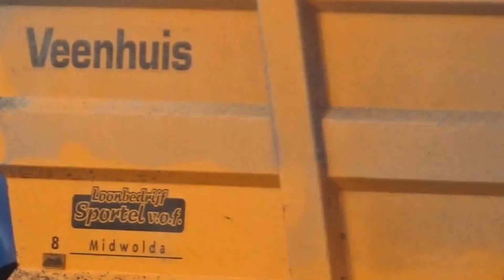Mais hakselen 2022 Claas Jaguar 950 met 4 wagens new Holland en John Deere / Case 721F wiellader